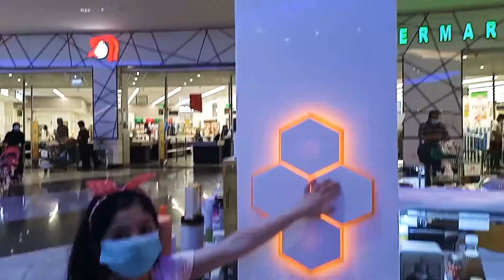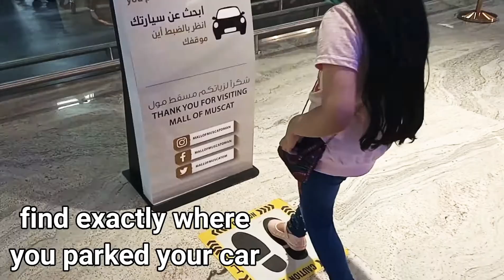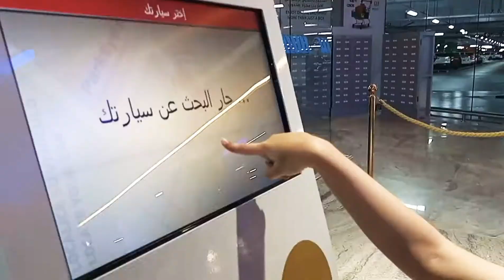Mall of Muscat | Tour | Ep 9 | Lulu Hypermarket| Shopping Time| Grocery Shopping| Outing| Oman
About:

Hey guys
In this video we are visiting a natural Honey shop in mall of Muscat, Oman.

QUICK TOUR:
0:00 Honey Outlet Tour (Just Opposite to Lulu Hypermarket, Muscat Mall)
0:03 Sidr Honey Testing
0:12 Yummy Test
0:47 Feedback & Honey Details (Bitter Almond, Sweet Almond & Baby Honey)
1:19 Finally Shopping Tour Finished and Ready to Go Back
2:21 Shiyaka Shop (Any kind of printing, like T-Shirts, Bags, Mugs etc)
2:23 Rose & Decoration Shop
2:44 "How to find your car" NOW you can search by this machine. Its Easy & Simple, just feed your Car Registration Number. Machine will show you Car Location in Parking Area.
3:19 Rowdy/Classic Heavy Bike
3:30 Parking Area
4:38 Finally reached to car/SUV "Suzuki RAV4"
5:00 Trolley Unloading
5:21 Normal Plastic Bags has banned so you can purchase good quality bags or bring fabric bags for trolley items
5:49 Put trolley at designated spots. Don't leave your trolley anywhere.
6:05 Closing Statement

This is Last Episode of "LuLu Hypermarket @ Mall of Muscat, Oman" series. Hope your enjoyed it.